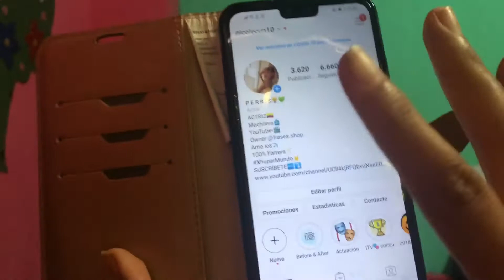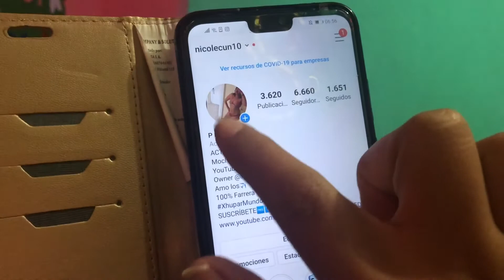Aposte a decir SI, durante un día